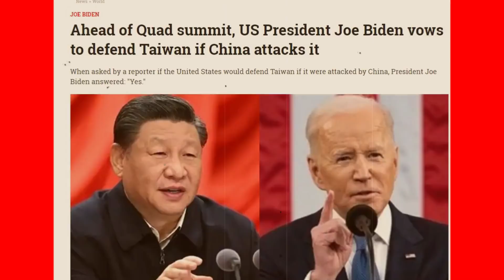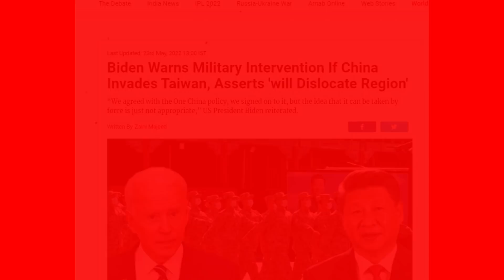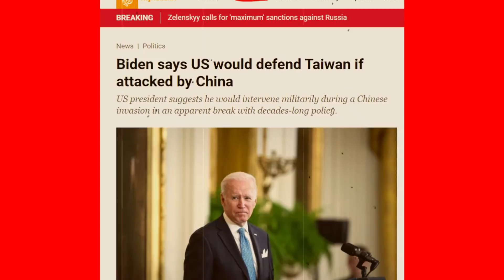24 May'22 International News Today | World News I Bangla News | BBC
24 May'22 International News Today | World News I Bangla News | BBC
আন্তর্জাতিক টিভি